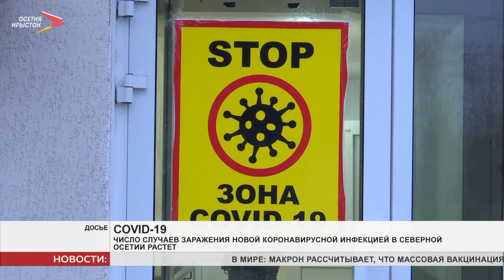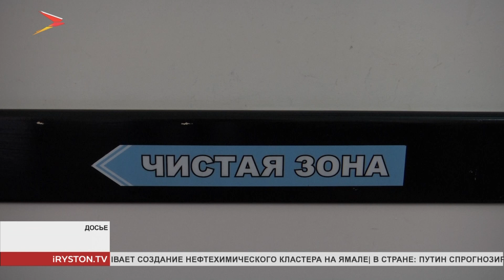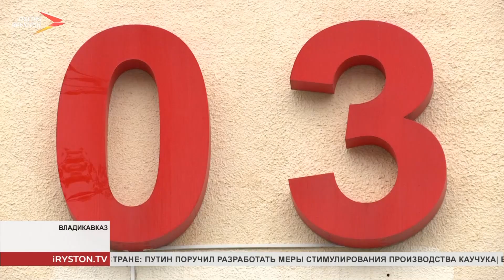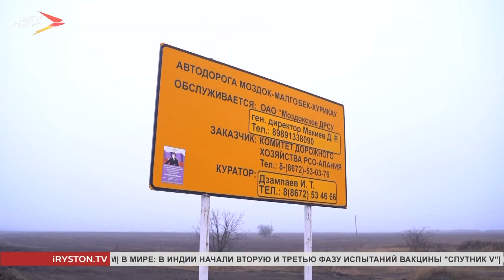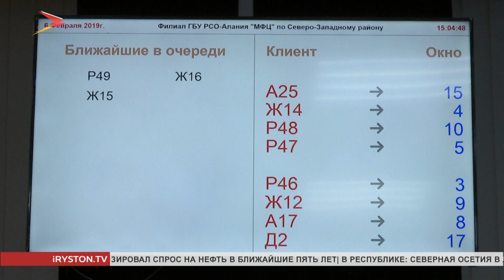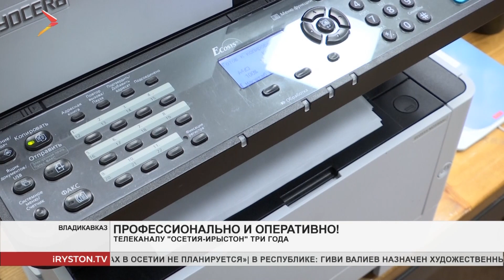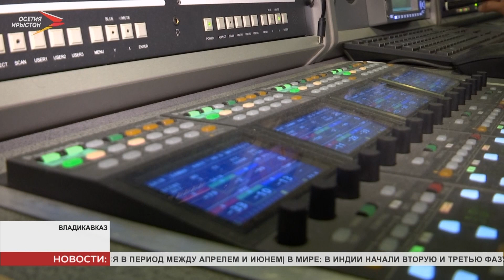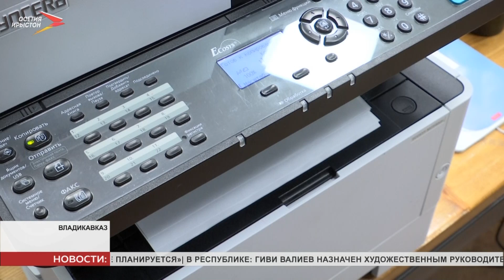Новости Осетии // 2020 // 1 декабря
В режиме нон-стоп. Именно так можно назвать работу Скорой. Сейчас нагрузка возросла и в связи с пандемией. И даже в этой ситуации люди в халатах трудятся на пределе своих возможностей.

Об улучшении транспортной системы сегодня журналистам рассказал министр промышленности и транспорта республики Владимир Марзоев. Кроме этого, он отметил, что пандемии внесла коррективу в работу подведомственных предприятий.

Сегодня, телекомпания «Осетия-Ирыстон» отмечает день рождения. Ровно три года назад было запущено тестовое вещание. И по сей день мы ежедневно продолжаем радовать телезрителей.

Мы рядом в:
ok.ru/irystontv